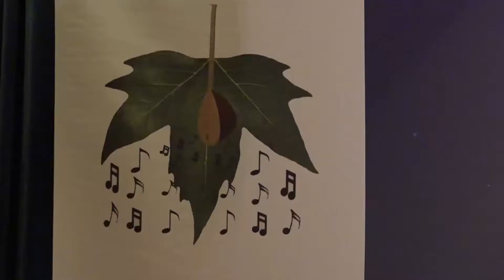çınar3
CNR SOUND